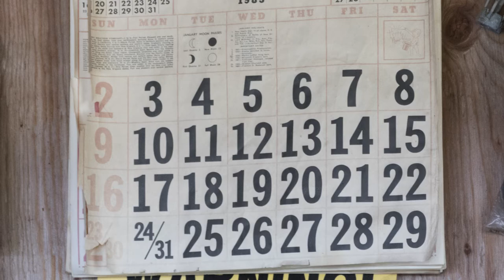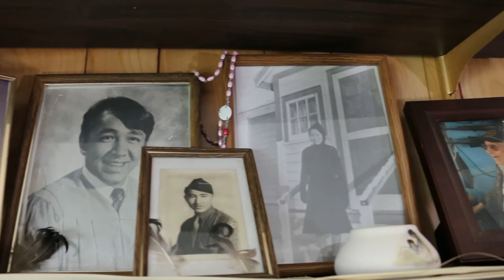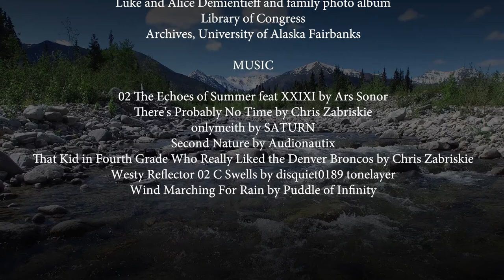Luke and Alice Demientieff, Holy Cross